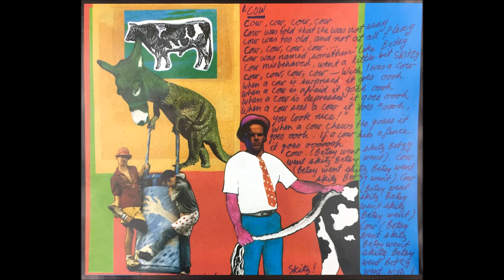CARTOON - Cow - Ovine/Bovine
Cow is the first track from Cartoon's first album Ovine/Bovine, released in 1995 on Rocking Horse.

Cartoon were a three piece hailing from Lismore, NSW with a fat, funky vibe ranging from smooth to frantic in its delivery.

The lineup consisted of Pawl Andersen on Bass & some Vocals, Pall Archer on Guitars and most Vocals and Dug Threlfall on Drums and other Vocals.